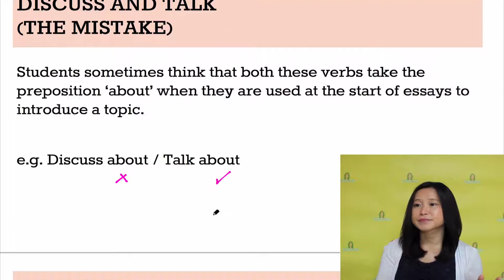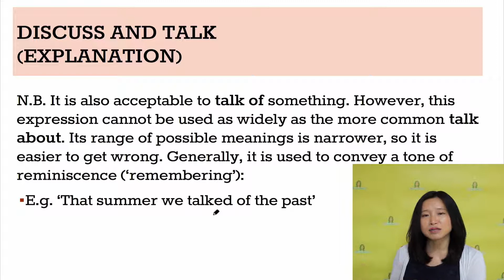【DSE英文】高中生常犯的英文寫作錯誤10 - Discuss and talk